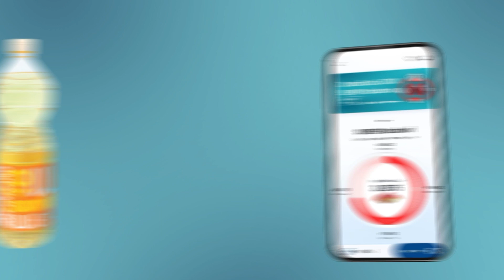IDEA RODA MERCATOR I Super vikend 27 - 28.04.2024.